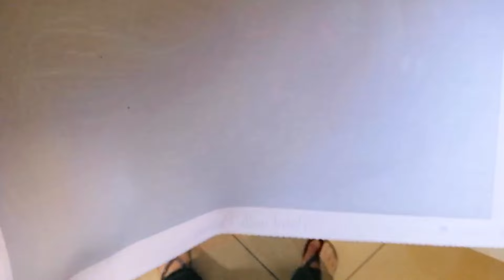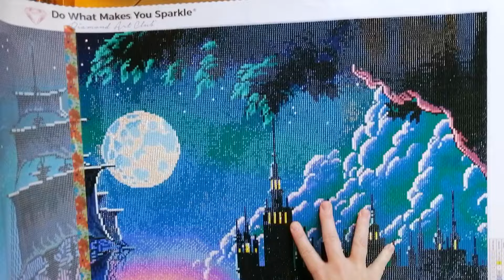Diamond Painting WIP Parade (May '24) | Let's take a look at the 6 kits that I'm working on.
Hey diamond painting friends!

I have lots more great diamond painting content on the way, and many more ideas for fun and informative videos.

Happy diamond painting gang!
-K-

[IF YOU'D LIKE TO SUPPORT ME AND MY CHANNEL, OR SHOULD YOU WISH TO REQUEST ONE OF MY IMAGES FOR YOUR OWN PERSONAL USE, PLEASE FEEL FREE TO BUY ME A COFFEE HERE]